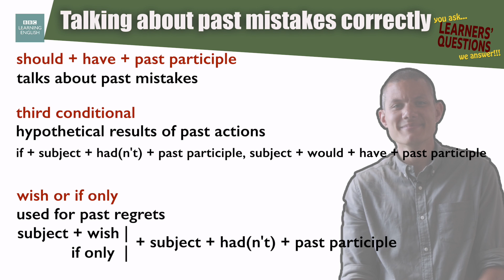How to talk about past mistakes correctly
Improve your English by learning how to talk about past mistakes correctly. Forms like 'should have', the third conditional and 'wish' or 'if only' are useful. Dan explains it all for Hani from Saudi Arabia!